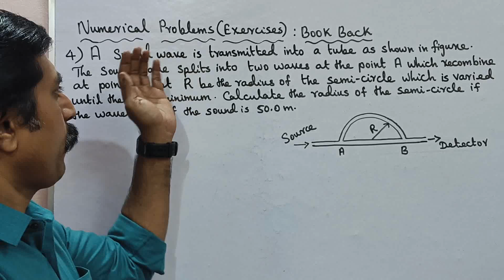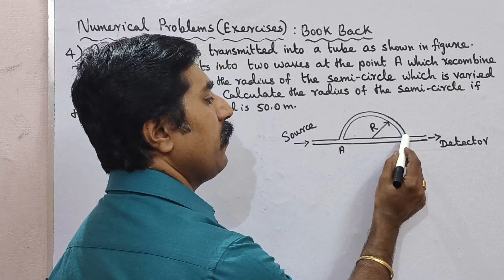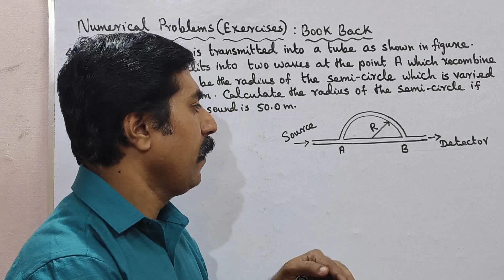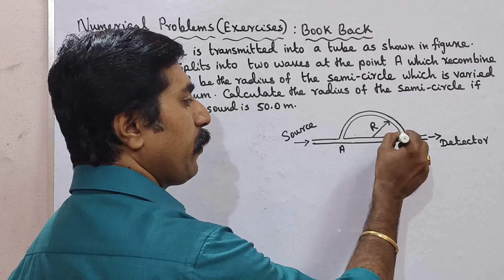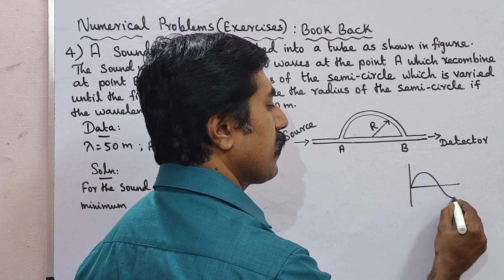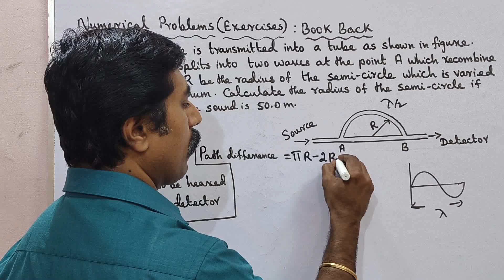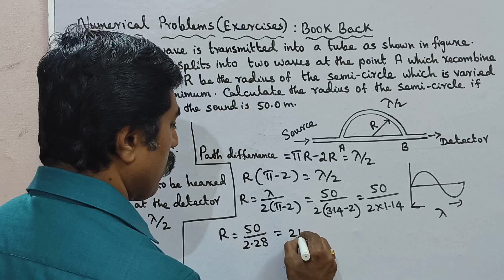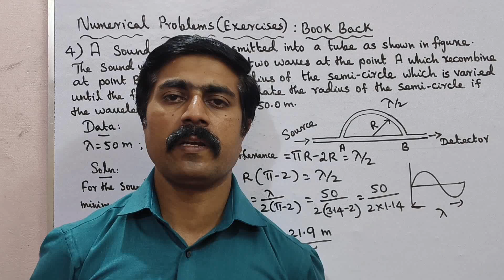Exercise:4|Numerical Problem 4|Book Back|Unit 11|Waves|sky physics